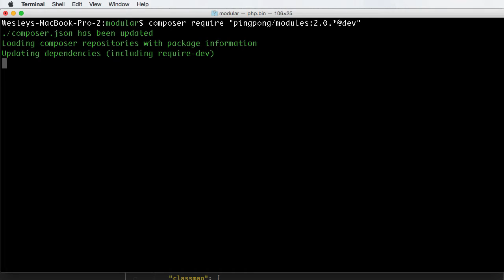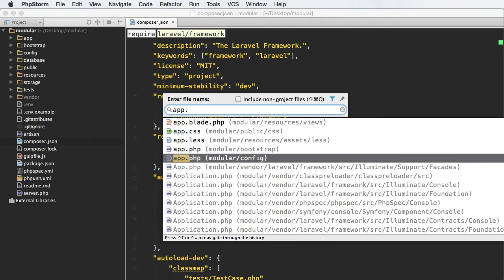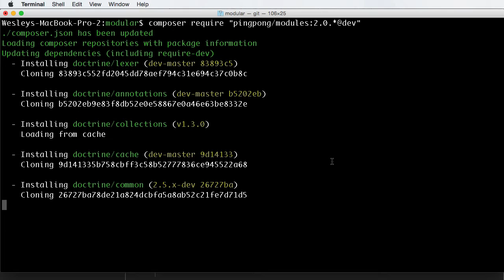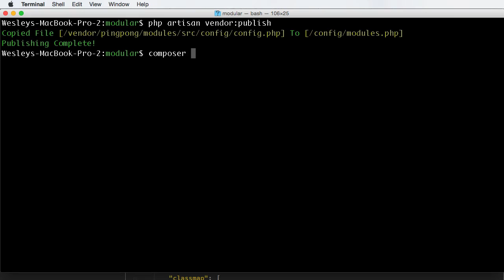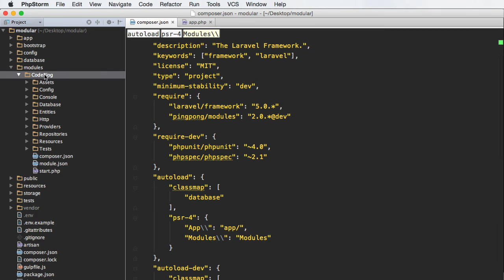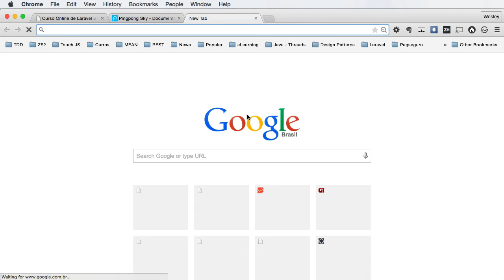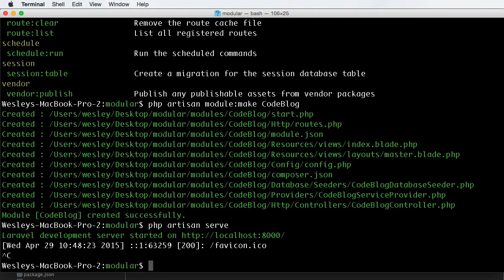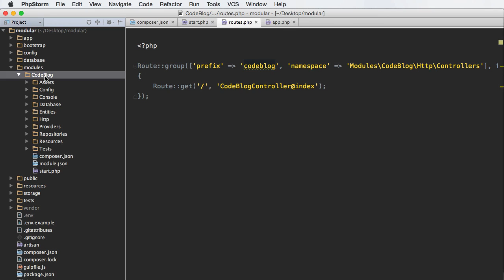Aplicações modulares com Laravel 5 | School of Net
Nesse screencast apresentarei uma biblioteca que tem o objetivo de criar o conceito de módulos dentro de sua aplicação Laravel.

Curtiu?

Assim você será avisado quando mais conteúdos como esse forem publicados. ;)

Abraço!

→ Conheça ainda mais sobre a School of Net
Acesse e conheça nossos cursos.